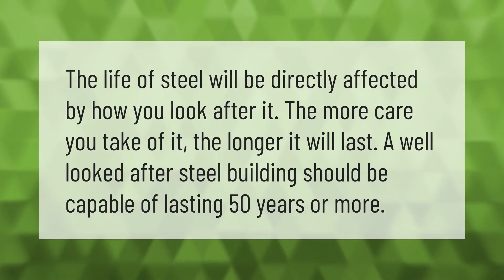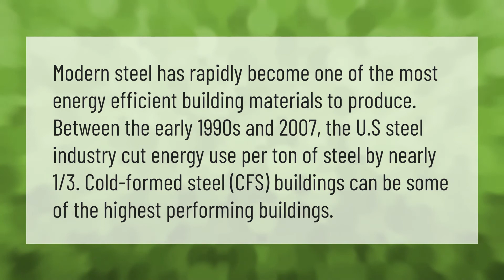How long do metal homes last?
00:00 - How long do metal homes last?
00:33 - Are steel buildings energy efficient?
01:07 - Is a metal house cheaper than brick?

Laura S. Harris (2020, December 31.) How long do metal homes last?
    AskAbout.video/articles/How-long-do-metal-homes-last-202225